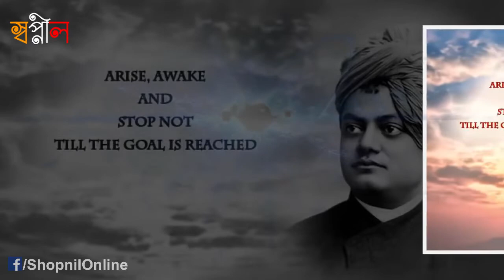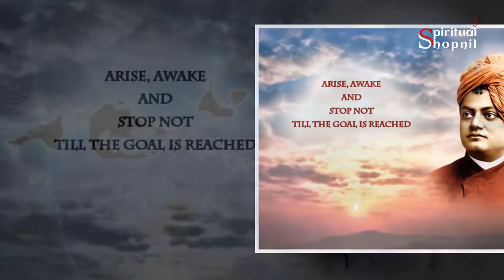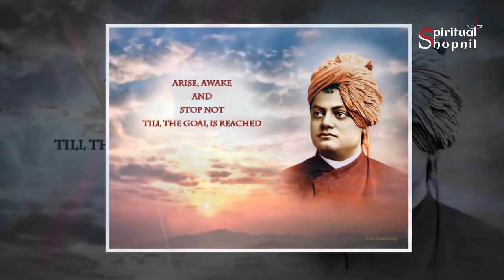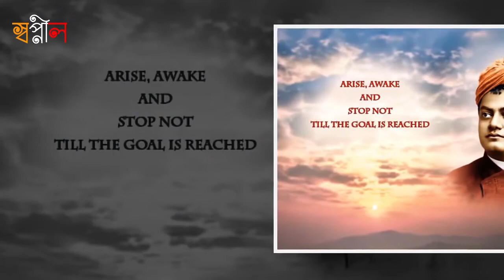হিন্দুরা বেদকে অনাদি ও অনন্ত বলে মনে করেন। Swami Vivekananda Speech 19th Sept 1893 - Part 1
👍 Our Hinduism Books:
►Singing Goddes: Poems to Kali & Uma
►Bhagavad-Gita As It Is (Hardcover-March 1, 1997)
►Bhagavad-Gita As It Is (Hardcover – November 30,2001)
►BHAGAVAD GITA in BENGALI (2016 New Edition)-ISKCON

👍Motivational Book in Bengali:
►কাহিনি যা বাঁচতে শেখায়ঃ
►The Heart of God: Prayers of Rabindranath Tagore (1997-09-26)
►Gitanjali of Rabindranath Tagore (Hardcover – November 2,2019)

👍My Gear for Video Create:
►Primary Microphone
►Boya M1 Microphone
►Logitech USB Mouse
►Logitech Keyboard
►Logitech Wireless Keyboard and Mouse Combo
►ATX Tower Case
►Gigabyte M.Board 250M-HD3: out of stock.
►Intel Core i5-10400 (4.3 GHz) Desktop Processor
►2x4GB DDR4 2400 MHz